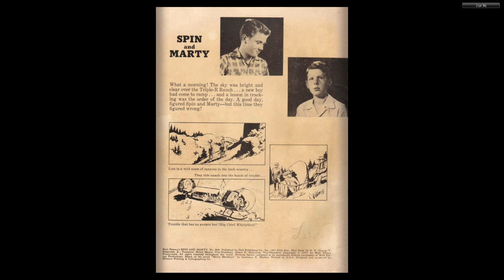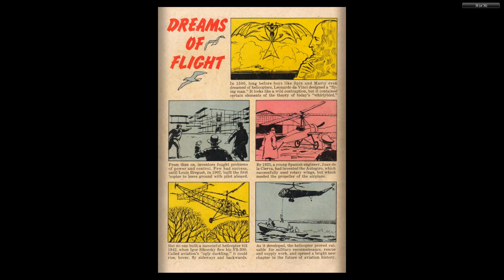DISNEY Dell Four Color Comics #0808 Spin and Marty